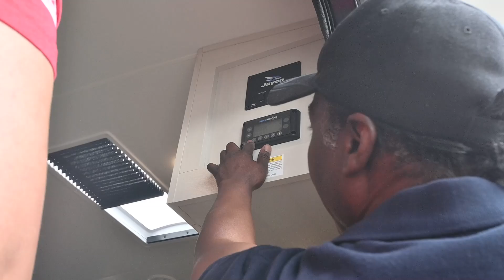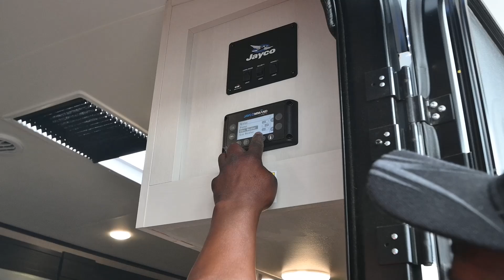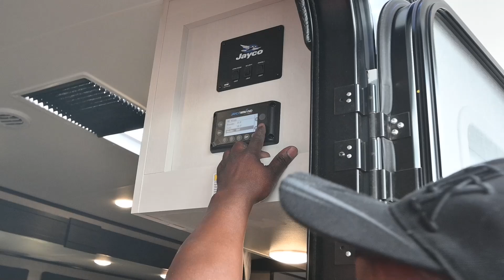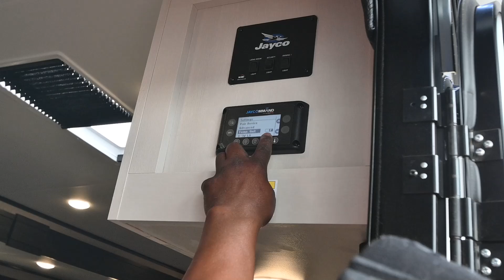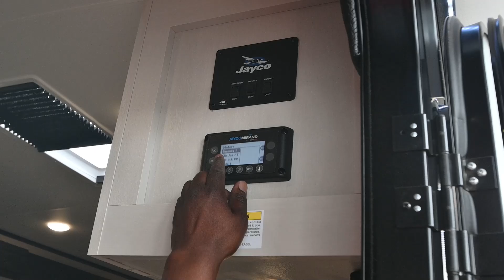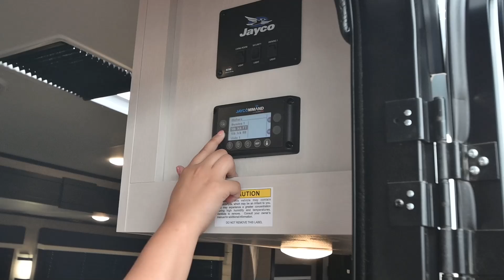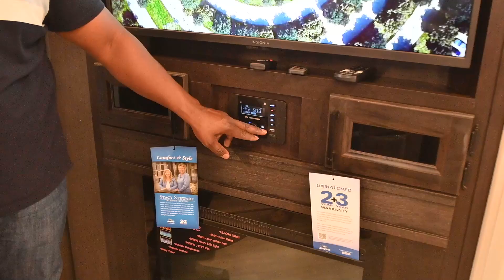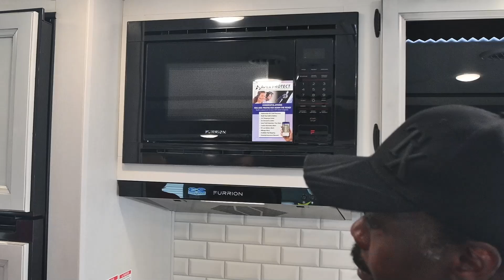Full RV Walk Through | 2022 Jayco White Hawk 27RB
Your family will love camping every other weekend in this spacious travel trailer. The full rear bath is tucked away in the back for privacy, and there are dual entry doors for convenience. When you're not outside cooking on the outdoor kitchen, gather around the U-shaped dinette for game night. You'll find the 40" LED TV and fireplace will make this area feel more like home, and there are two pantries to store snacks and dry goods. When it comes time to call it a night, head to the front private bedroom for a great night's rest on the queen bed, and you'll find two wardrobes plus a closet to keep your clothes tidy.

The lightweight White Hawk travel trailers by Jayco will blow you away with their roomy interiors, luxurious amenities, and durable construction. The Magnum Truss Roof System can withstand 50% more weight than the competition, and the Stronghold VBL lamination is the lightest, yet strongest in the industry. Each model includes the JAYCOMMAND "Smart RV" system with a tire pressure monitor system, plus American-made Goodyear tires for maximum durability and carrying capacity. You will love the sleek look of the front molded fiberglass cap with an automotive windshield and blue LED accent lighting, along with the frameless windows and automotive-style aluminum rims. The White Hawk travel trailers also include an arched interior ceiling, a kitchen skylight with a shade, residential vinyl flooring with cold crack resistance, and an electric fireplace.